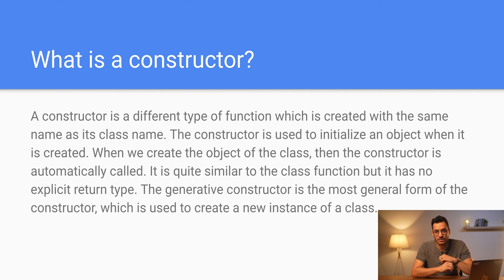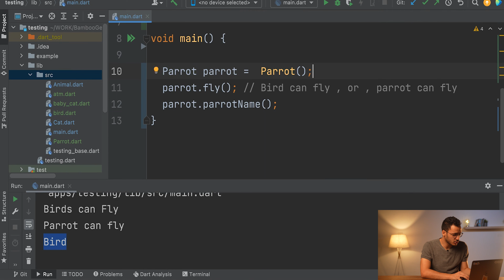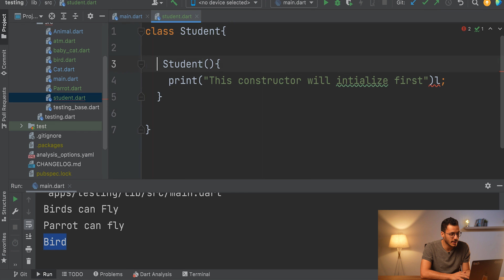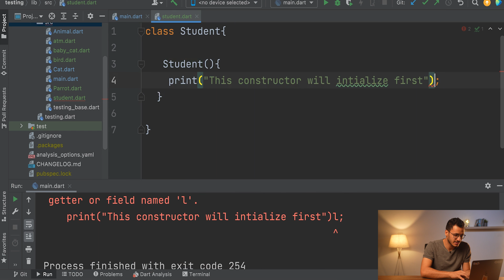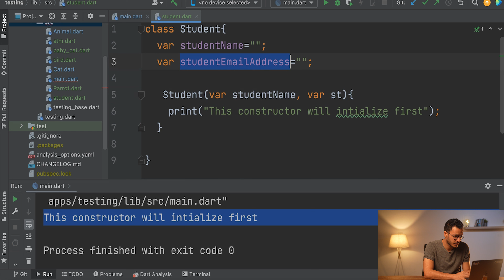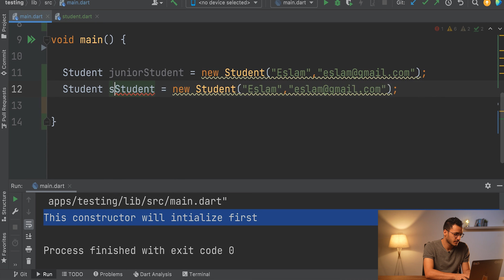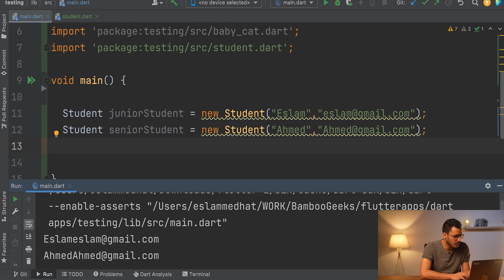Lesson 28 - Constructor